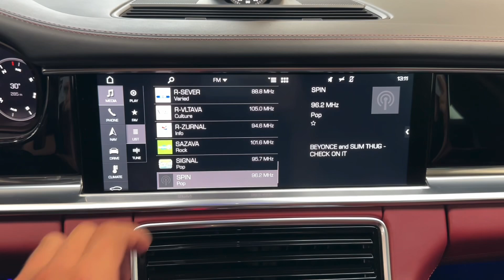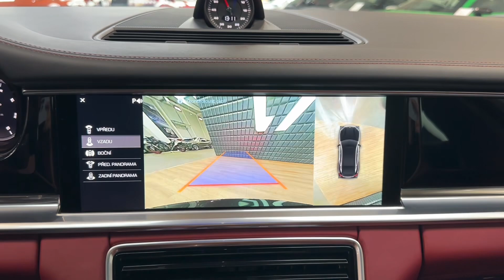Porsche Panamera - 4S DIESEL*V8*MATRIX*CHRONO*ZÁRUKA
AS242301

- Prodloužená záruka Porsche Approved 09/2024.

- Barva: A1 Černá
- 21" disky kol Sport Design
- Palivová nádrž o objemu 90 litrů
- Adaptivní vzduchové odpružení, vč. Porsche Active Management (PASM)
- Posilovač řízení Plus
- Panoramatické střešní okno
- Porsche Entry & Drive (bezklíčový přístup a start)
- Soft-close - automatické dovírání dveří
- Elektricky ovládané víko kufru
- Komfortní sedadla vpředu (14 směrů, elektrická) s pamětí
- Vyhřívaná přední sedadla
- Ventilace předních sedadel
- BOSE® Surround Sound System
- Ambientní osvětlení
- Satelitní navigace
- Tónovaná skla
- Kryty držáků nápojů
- Porsche znak na opěrkách hlavy
- ParkAssist (vpředu a vzadu) vč. Surround view (360° kamery)
- LED Matrix hlavní světlomety vč. Porsche Dynamic Light System Plus (PDLS Plus)
- BOSE® Surround SoundSystem
- Soft close doors
- Úložný paket
- Ambientní osvětlení
- Sport Chrono Paket vč. ovládání na volantu